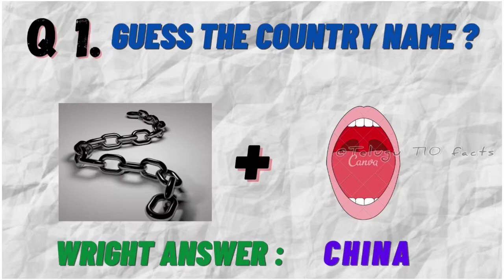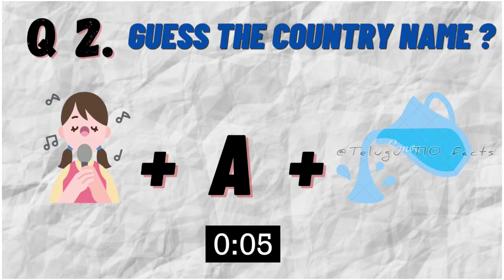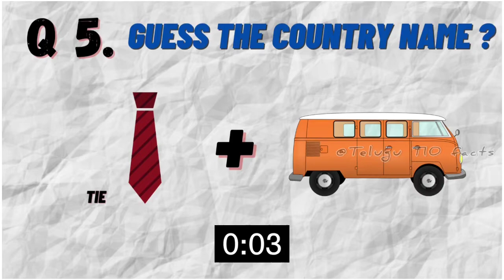10% చెప్పగలరు | Solve the picture | Riddles in Telugu | Detectiveriddle Telugu 2022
Answer the country names by seeing the pictures puzzle, in this video we have added 5 picture puzzles to answer. 10% చెప్పగలరు | Solve the picture | Riddles in Telugu | Detectiveiddle Telugu 2022

90% ఫెయిల్ అవుతారు🤯 | Riddles in telugu |Memory test Telugu

Hello and Welcome To "TeluguT10" Youtube Official Channel.
This channel is all about Telugu Facts, magic tricks & riddles